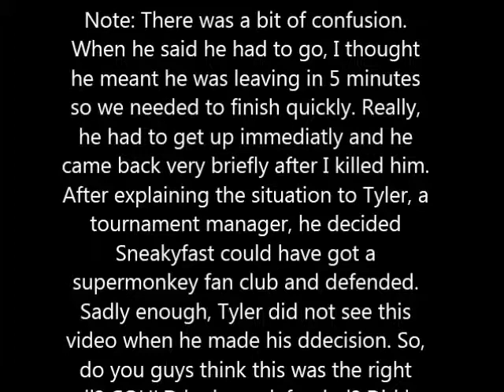Tourney Games part 1- Sneaking is NOT fast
So it kinda sucks how I probably would have beat him OVERALL if I won this. After all, I was ahead the whole game :/